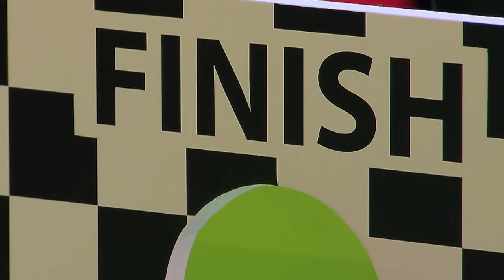De spreekbeurt van Okje | Bijdehandjes | SBS6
Okje houdt haar spreekbeurt over cavia's. Cavia's werden heel lang geleden al als huisdier gehouden. Jeroen heeft nog een leuk spel meegenomen: een caviarace!

// OVER BIJDEHANDJES //
Elke vrijdag ontvangt Jeroen van Koningsbrugge de leukste en grappigste kinderen in zijn nieuwe show 'Bijdehandjes'. Zo stelt hij ze een aantal pittige vragen en neemt hij ze keihard in de maling.

Bijdehandjes, vrijdag om 22:00 uur bij SBS6!